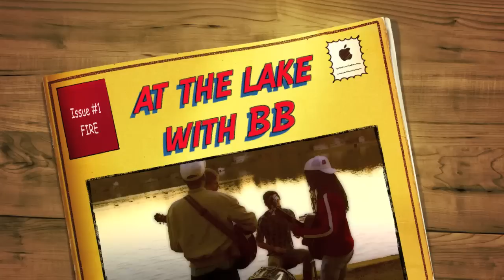BABY BABY PERFORMS LAKESIDE!!!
This is us at Lake Carroll performing Fire. Please check out the other vidoes we did this day!